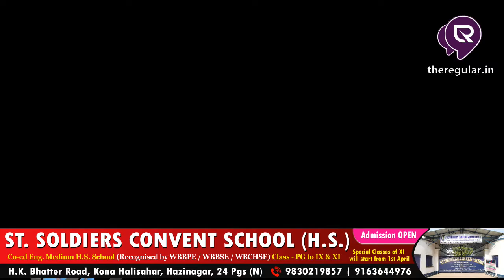মঙ্গলদীপ ভবনে বোমাবাজির ঘটনায়, ঘটনাস্থল পরিদর্শন করলেন নৈহাটির বিধায়ক পার্থ ভৌমিক | theregular.in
সমস্ত নিউজ আপডেট জানার জন্য চোখ রাখুন theregular.in এর পেজে | Get news update on theregular.in page | 7 Aug 2020

মঙ্গলদীপ ভবনে বোমাবাজির ঘটনায়, ঘটনাস্থল পরিদর্শন করলেন নৈহাটির বিধায়ক পার্থ ভৌমিক